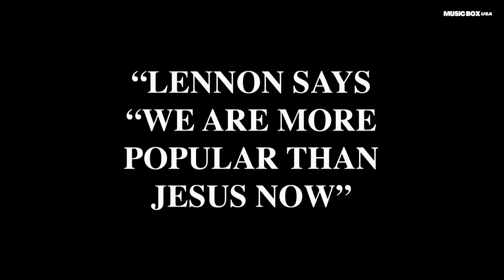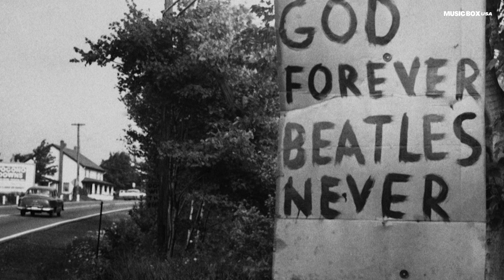A Life, in His Own Words: John Lennon | Biography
John Winston Ono Lennon (born John Winston Lennon; 9 October 1940 – 8 December 1980) was an English singer, songwriter, musician and peace activist who gained worldwide fame as the founder, co-songwriter, co-lead vocalist and rhythm guitarist of the Beatles. Lennon's work included music, writing, drawings, and film. His songwriting partnership with Paul McCartney remains the most successful in history.